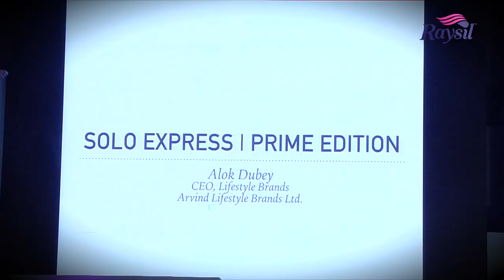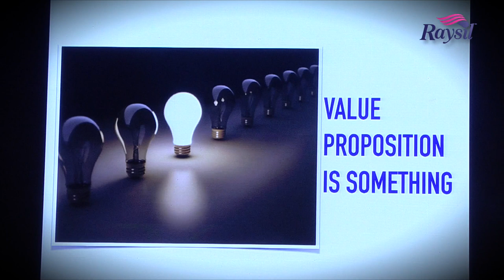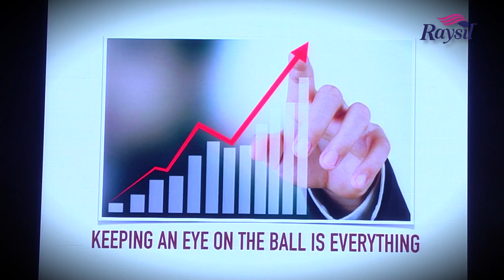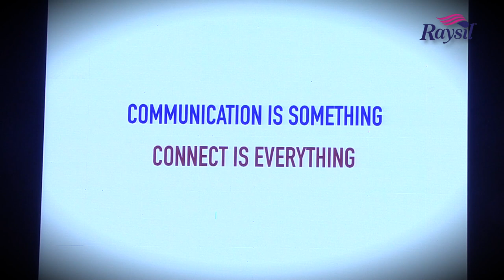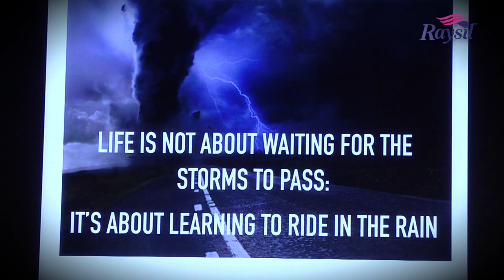SOLOX : Alok Dubey on Tips to Building a Brand